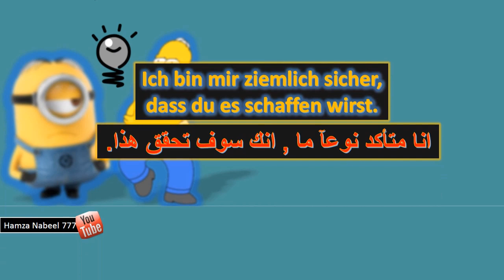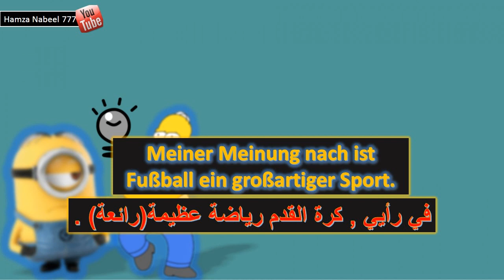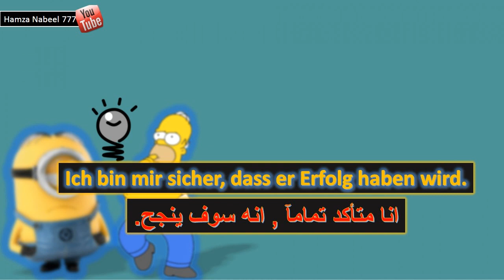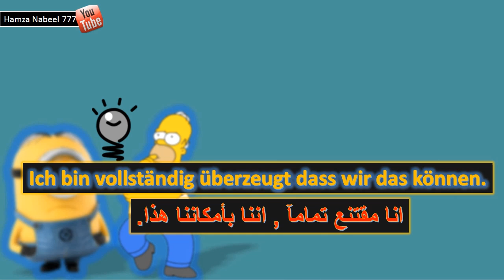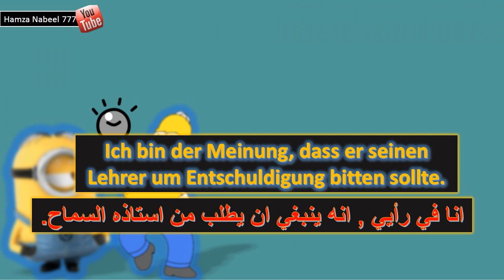مهم للمحادثة - 25 طريقة لطرح الأراء والتعبير عنها - تعلم اللغة الالمانية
نقدم لكم اهم الجمل المستخدمة في ابداء الرأي و ووجهات النظر في اللغة الألمانية
درس ممتع - تعليم اللغة الالمانية - بطريقة تفاعلية